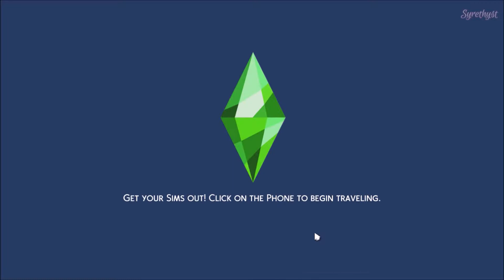Family Bonding | Sims 4 Snowy Escape #11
Timestamps:
00:00 - Home
00:17 - Hanamigawa Koen (Park)
09:17 - Visiting the Akiyama family (5-3-1 Shinrinyoku)
11:28 - Home
14:11 - Snowboarding
17:24 - Festival of Light

Packs used: Snowy Escape
You can download this house and the family from my Sims 4 gallery:

"Vacationing in Windenburg introduced Kimiko to one of the heirs of nobility, Aldon Windenburg. Now that their child Yuki has grown up a little, the Windenburgs have moved to Kimiko's native Mt. Komorebi for a change of pace. Slopes and Hot Springs provide endless opportunities for this nature loving family!"